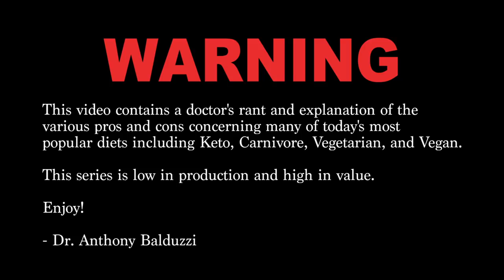Doctor Reveals THE TRUTH About Carnivore & Vegan Diets (The Good, Bad, & Ugly) - Part 1 of 3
Ready to dive deeper? Here are the next parts of this series:
Rant Part #1: You're watching it.

It helps us spread the message to more people who need this info.

We look forward to seeing those and making future videos for you.

For more info on our Fit Father & Fit Mother Project programs & websites, visit the following links:

And if you want to learn more about Dr. A... and why he loves to rant like this, check out this

To your health & wisdom!
- The Fit Father Project Team

P.S. Want to get in contact with Dr. A? Fill out the form on this